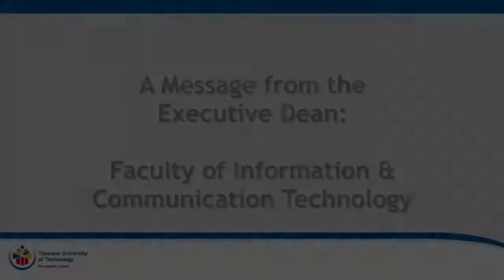Welcome message by the Executive Dean of FoICT